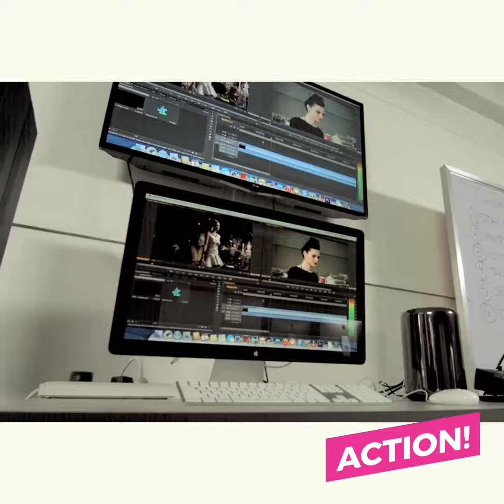Raymund Humpries Of Film & Media Arts Cebu - Film School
Film & Media Arts International Academy has been custom built for filmmakers and animators of the 21st Century. We are a film and art school firmly grounded in all the technical crafts needed to make digital content. Seasoned Instructors with international experience provide practical access to their knowledge and experience to prepare students to excel in the professional world of film & television upon graduation. The heavy production schedule imposed on each student means more hands-on learning than virtually any other film school.

Sacred Heart School (Old Campus)
General Maxilom Avenue
Cebu City, Cebu, 6000
Philippines
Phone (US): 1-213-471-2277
Skype: film.media.arts